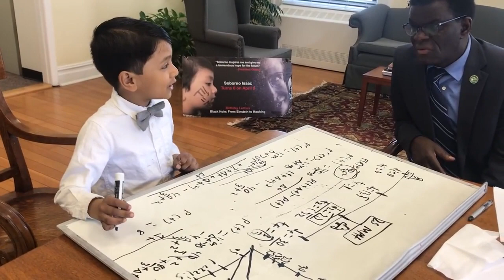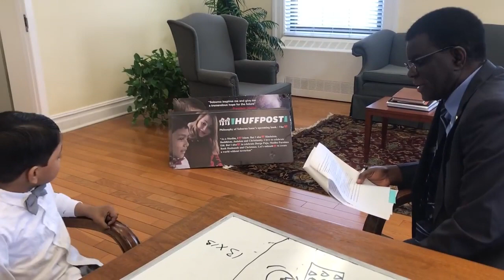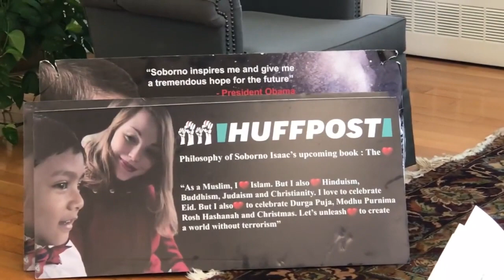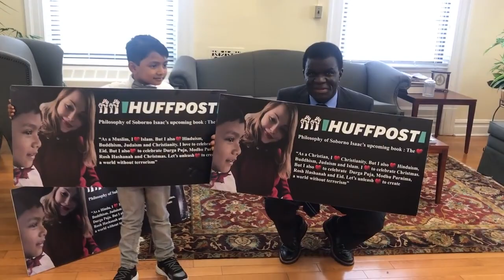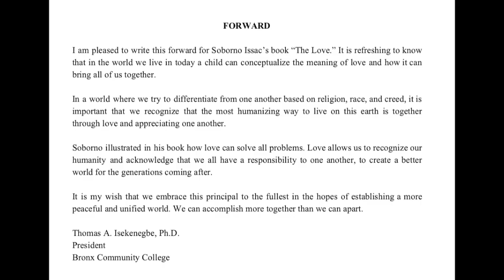President Isekenegbe's Foreword to Soborno Isaac Book: The Love